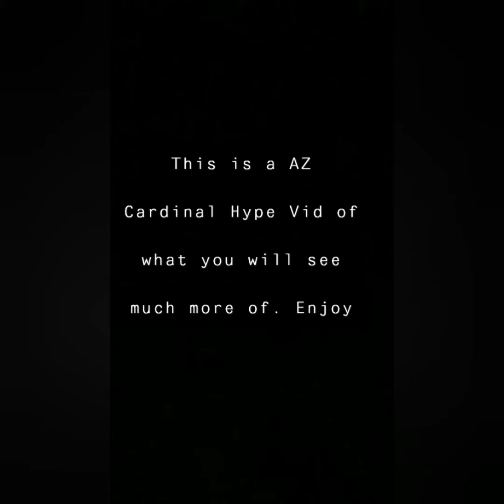AZ Cardinals gonna be good 2020!!